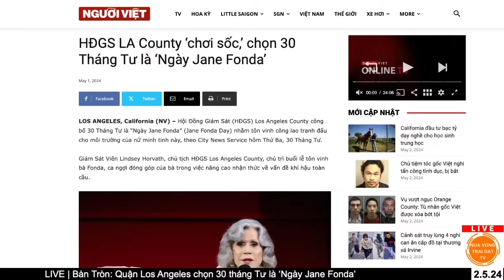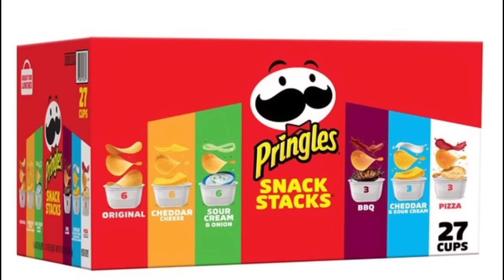Hai bác cờ vàng đụng lớn vì 'Jane Fonda Day' [Phát Bùi x Nguyễn Tấn Lạc]